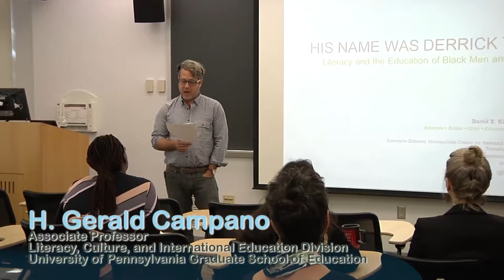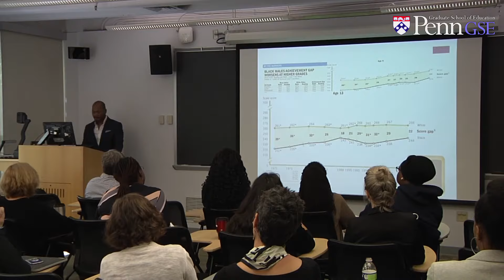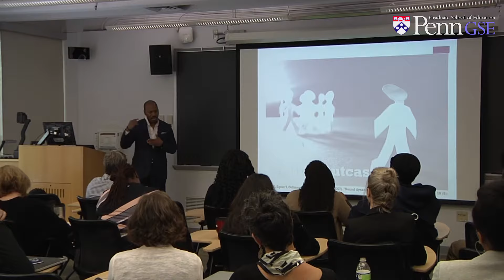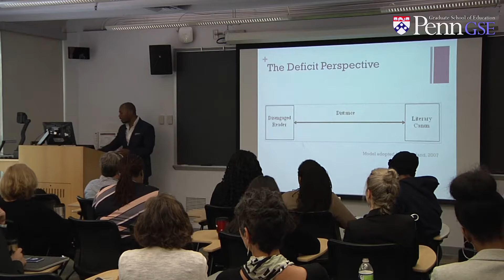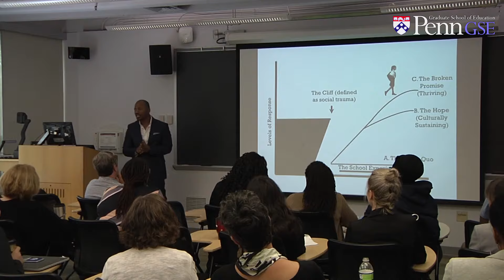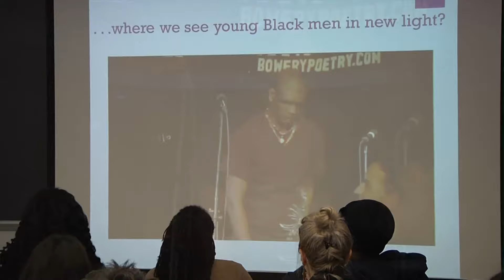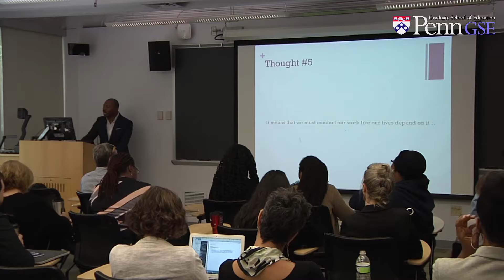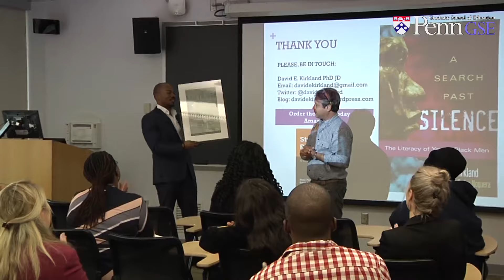Visiting Faculty Scholars of Color- David E. Kirkland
"His Name was Derrick Todd: Literacy & the Education of Black Men & Boys"

The Center for the Study of Race & Equity in Education sponsors Penn GSE's Visiting Faculty Scholars of Color program, a series that brings faculty of color from across the country and their research to the School. Each year, a number of scholars of color are invited to GSE.

Dr. David E. Kirkland, Executive Director for the NYU Metropolitan Center for Research on Equity & the Transformation of Schools and an Associate Professor of English & Urban Education at the NYU Steinhardt School of Culture, Education, and Human Development,  discusses how big cultural literacy is just the first step on the road to equity in education.

Introduction by Penn GSE's Dr. H. Gerald Campano